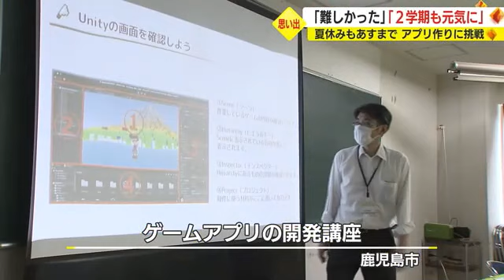「楽しかった」夏休み最後の思い出 親子で学ぶゲームアプリの開発講座 鹿児島市 (23/08/30 18:25)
鹿児島県内多くの小中学校の夏休みもいよいよ３１日までです。鹿児島市では３０日、小学生が保護者とパソコンを使いアプリ作りに挑戦しました。

４２日間の長い夏休みもいよいよ残り１日。鹿児島市では親子で学ぶゲームアプリの開発講座が開かれ、市内の小学生１３人が参加しました。

郡嶌漱介記者
「夏休みもまもなく終わりますが子どもたちは家族とプログラミングを学んでいます」

３０日は、鹿児島市街地がモチーフになったゲームの中で人が動いたり魔法を使ったりできるようにプログラミングしました。

子どもたちはパソコンの使い方に苦戦しながらも、講師や保護者に教わりながらゲームアプリを作成していきます。

そしてアプリが完成すると実際に操作して楽しみ、親子で夏休み最後の思い出を作っていました。

参加した親子・男の子
「（アプリ内で）世界の終わり（果て）がどこか探している」
母親
「最後の夏休みの思い出。あす最後の仕上げをして９月１日から元気に学校に行ってくれると思う」

参加した親子・女の子
「最初は難しいと思ったけど途中から楽しくなってできるようになった。夏休み終わるのはイヤだけけどみんなには会いたい」
父親
「思ったより楽しんでくれてよかった。２学期も元気に始まってくれたらいい」